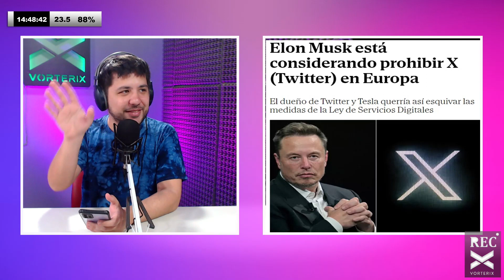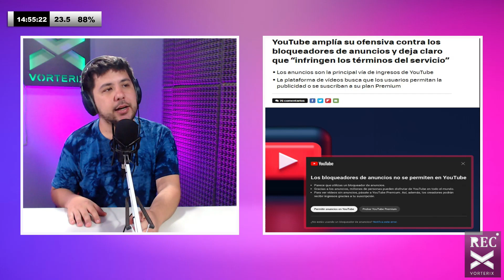Tecnología: Elon Musk ha comenzado a cobrar un dólar por registrarse en X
X ha comenzado a cobrar un dólar al año por registrarse en algunos países como parte de su solución para combatir a los bots. En Nueva Zelanda y Filipinas, la plataforma ha implementado esta tarifa para enviar mensajes y participar en el programa 'Not a Bot'